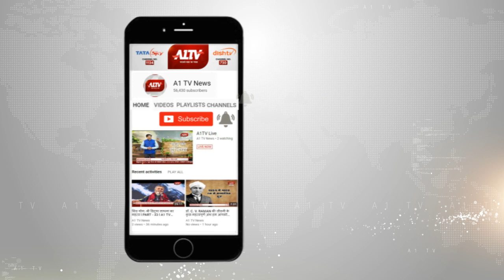अलवर : वार्ड पार्षद नन्द किशोर पर जानलेवा हमले का मामला | A1TV News